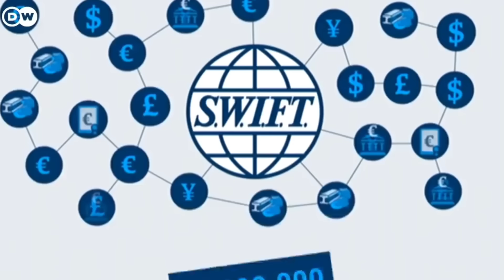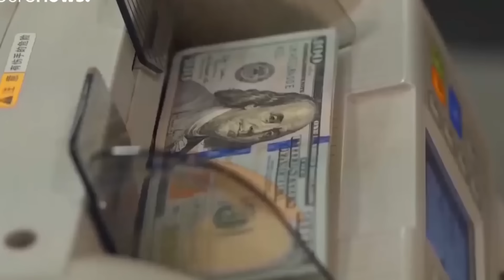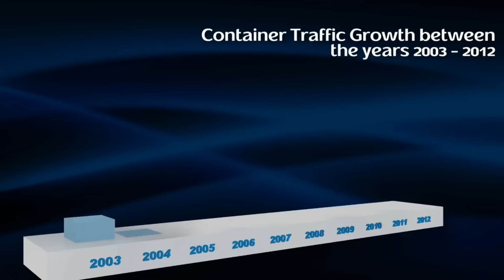🔥OJO POR OJO!!! SE ACTIVA el PLAN PERSA PENSADO HACE AÑOS CONTRA lSRAEL y EEUU